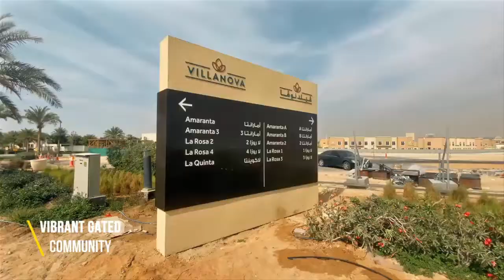Amaranta at Villanova | Construction Updates 63.9% completed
Beautiful 2, 3, & 4 bedroom Townhouses in Amaranta by Dubai Properties. Buy a luxurious family home in the complex of Amaranta Villanova.

Home is not the house you buy. It’s not the walls, the rooms or the doorways. It’s the warmth you create with your loved ones, the memories you make together and that cozy feeling that rises as soon as you walk through the door.

Explore Amaranta's villas for sale in Dubai and choose from a wide range of townhouses you can proudly call home.